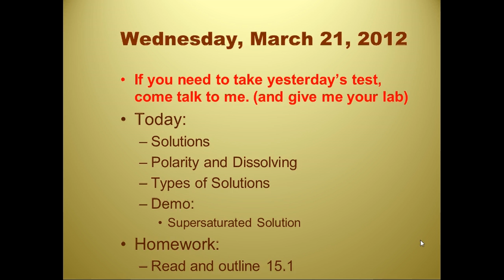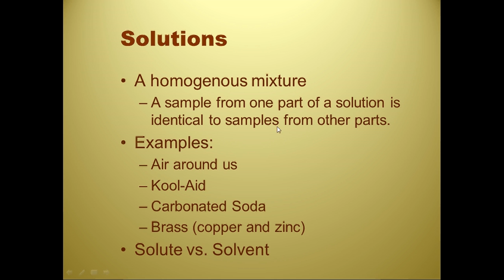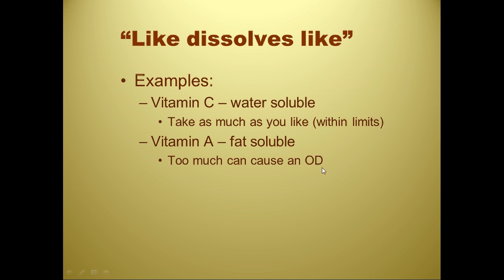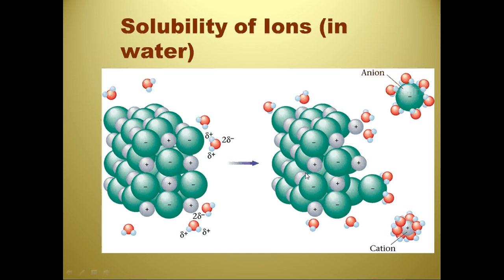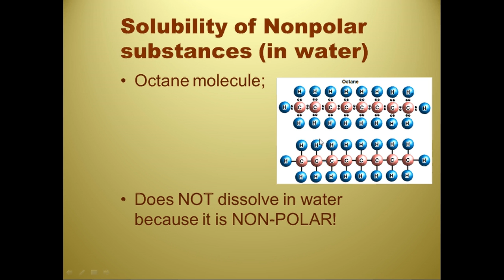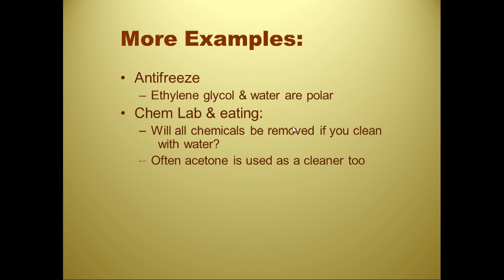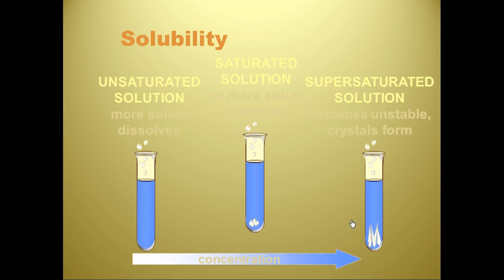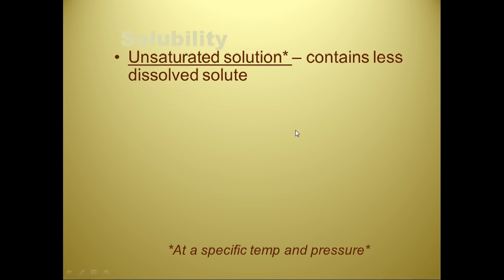Video - Solubility and Saturated Solutions.avi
KaneScience, Solutions and Solubility, Saturated, Unsaturated and Supersaturated solutions.